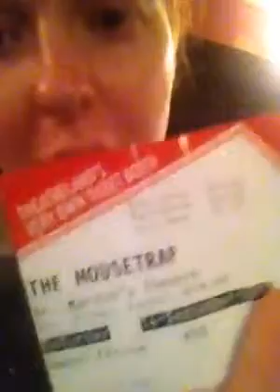England: LONDON! (The Mouse Trap play)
Vanessa's Voyage: England, London.
14th September 2013